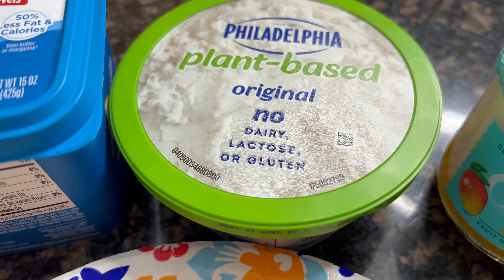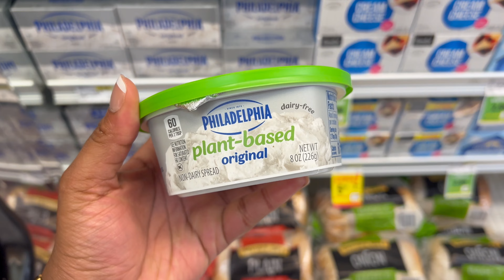*REALISTIC RESET VLOG * Expectations Vs Reality + Healthy Grocery Haul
Welcome back to JasmineDashel's channel! In today's vlog, we're hitting the reset button on our expectations and reality. Join me as I share my journey of setting realistic goals and the steps I'm taking to achieve them. Plus, I'll be taking you along for a healthy grocery haul, sharing my top picks for a balanced and fulfilling lifestyle. 🥦🍎🥑

📌 Timestamps:
00:00 - Preview + Introduction
00:49 - Morning GRWM + New Food To Test
04:39 - Grocery Haul
12:27 - Attempt Cleaning + Gym Day
15:44 - Green Drink Disaster...
21:41 - Expectations Vs Reality

FILMING GEAR 🎥
3 in 1 Cell Phone Tripod Mount